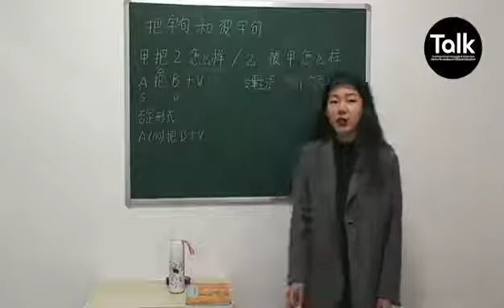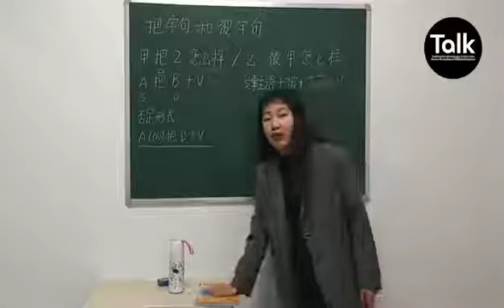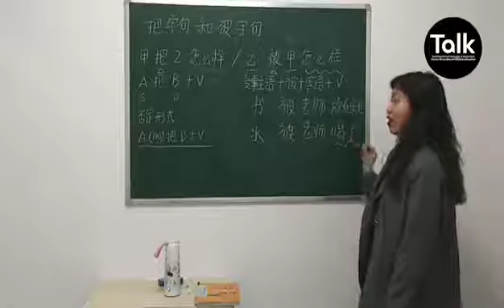[중국어학연수]중국 선양 토크차이나 어학원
沈阳 Talk China 中国语学院
중국 심양 토크차이나 어학원의 짤막 중국어수업!
심양 토크차이나는 정규수업이 모두 맨투맨 수업으로 이루어져 있습니다.